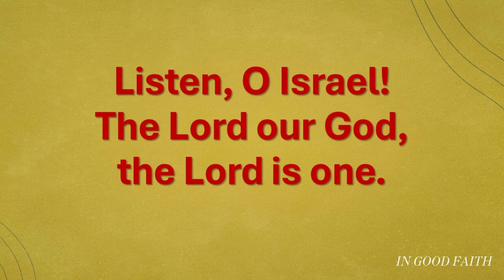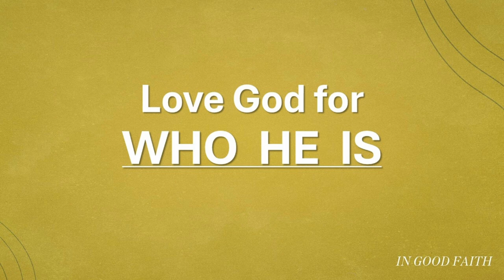In Good Faith // Love God // Mark 12:28-34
If you are serious about your Faith, you must Love God!
Pastor Brian Jenkins